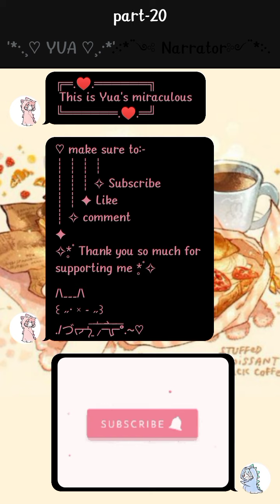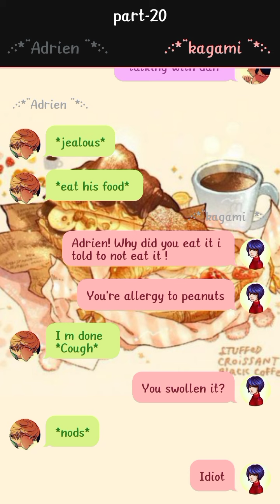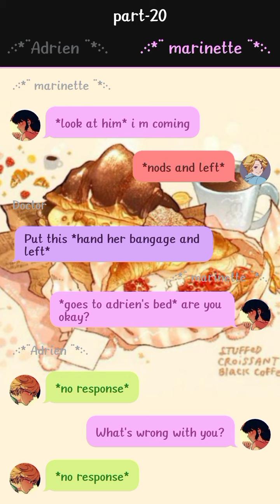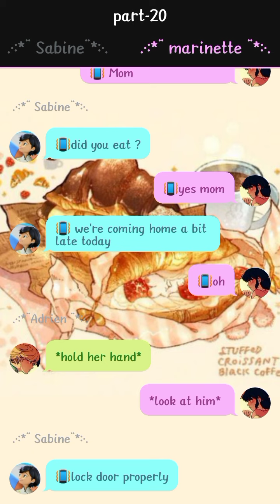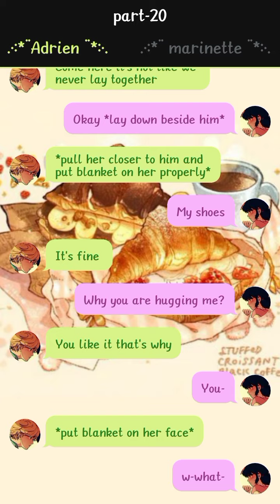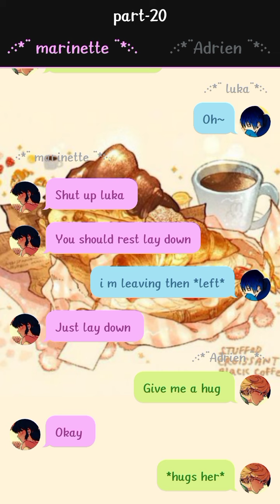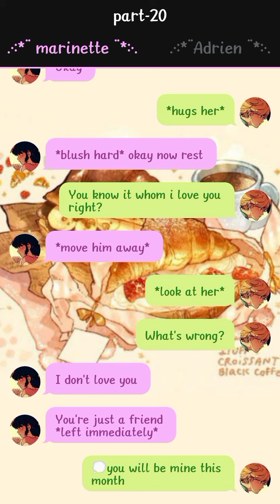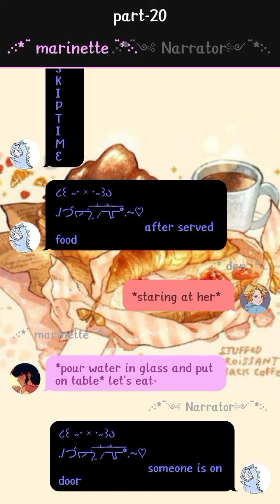you belong to me || part-20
｡ﾟﾟ･｡･ﾟﾟ｡
　ﾟ･｡･ﾟ

❤️제 영상이 마음에 드셨다면 [If you like my videos please]❤️

╰┈➤ ❝ Presenting By:-
(유아) Yua's miraculous 🦭

Thanks🙏